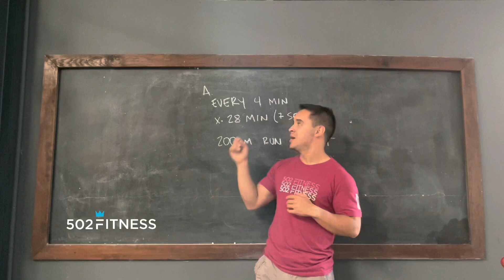Miércoles 1 de diciembre